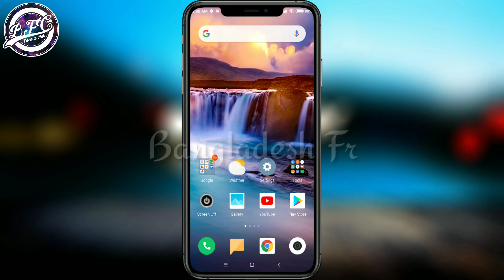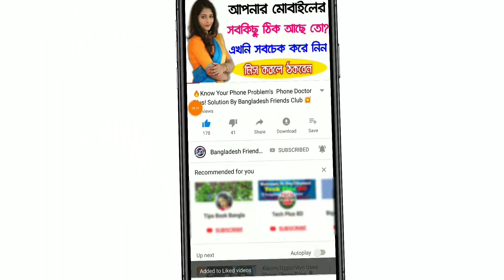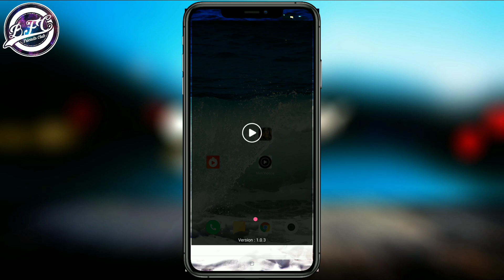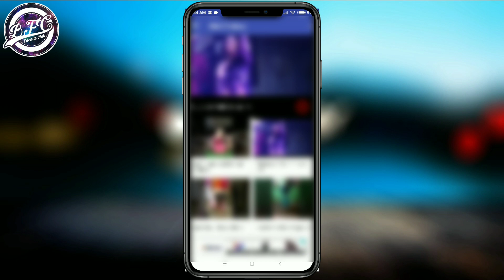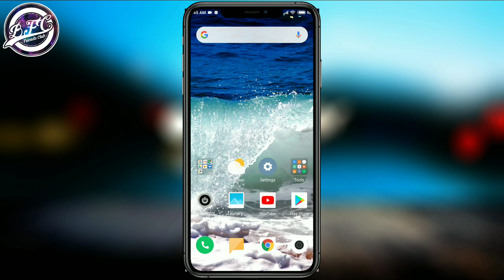Most Powerful Android App At 2019! useful Android For All Android Mobiles & Smartphones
Most Powerful Android App 2019! useful || Desi Video App ||Most Powerful Android App At 2019! useful Android for all Android mobiles & smartphones || Desi Video App 2019

🔴Hello Friends Welcome To Our YouTube Chanel Bangladesh Friends Club. So, Today I Will Show A Interesting Tips,  So let's get started!